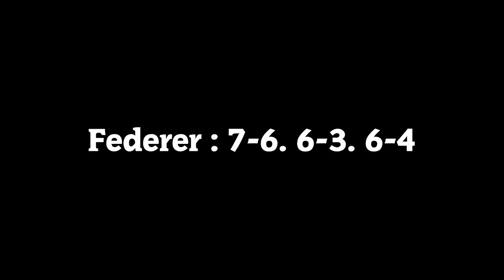ROGER FEDERER vs TOMAS BERDYCH | Preview AO 2018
Aujourd'hui, preview de la fameuse affiche des 1/4 de finale, opposant le maestro Roger Federer au bombardier tchèque Tomas Berdych.
Un match plus accroché qu'il n'y paraît selon vous ?